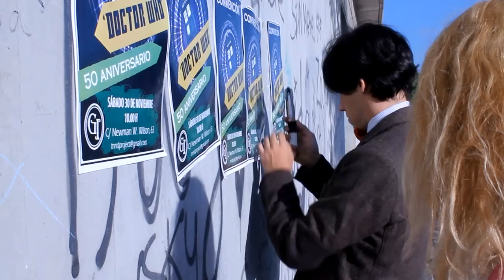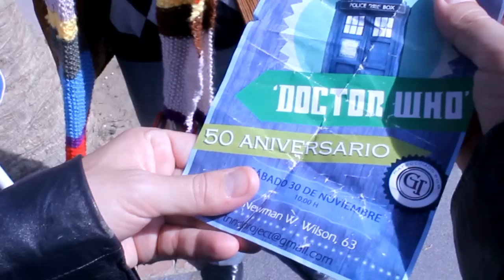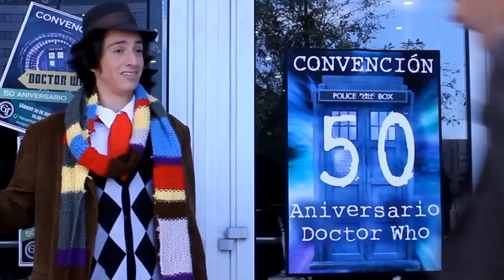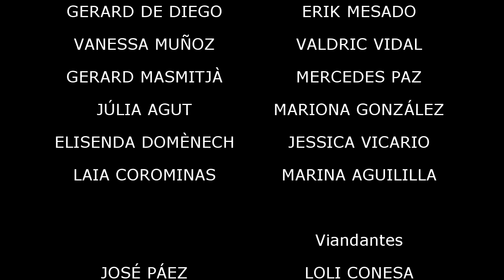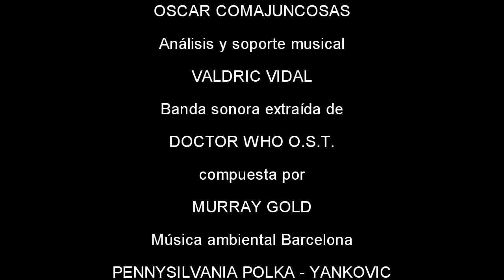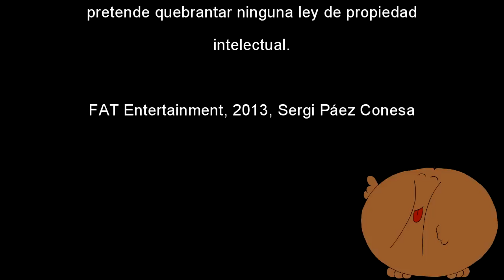ESPECIAL 50 ANIVERSARIO - El Mundo Imperfecto [The Imperfect World] - DOCTOR WHO FANFICT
Mediometraje (o capítulo especial) por fans para fans en conmemoración del 50 aniversario de la serie Doctor Who. Estrenado el 30 de noviembre de 2013 en el Doctor Who Day de Barcelona y el Tea&TARDIS de Madrid.

Subtítulos: Sabrina Purswani

Créditos.

Doctor Who: El mundo imperfecto

CAST (en órden de aparición)

MAT CRUZ Décimo
REBECA SÁNCHEZ Rose Tyler
JORDI ARMENGOL Primero
CARLES QUERO Undécimo
LUCÍA FRANCO Amy Pond
JOSÉ A. SÁNCHEZ El quiosquero
LAURA POLO Sarah Jane Smith
ALBERT BOIX Cuarto
ALEX OLIVERES Noveno
MARIA CEGARRA Clara Oswald
AITOR TORRES Felip J. Fregit/ G.I.
CLAUDIA FONTANA Susan Foreman
LENA TILLMAN River Song
SERGI PÁEZ Voces Dalek/G.I.
VANESSA MUÑOZ Dalek
LOLI CONESA Madre

 Los 'susurradores'
HERMANN LERBS QUIM JANÉ
ANDRÉS ARANGO KIKE SÁNCHEZ

 Los Whovians
MARC ARAMBUDO ANDREA CONESA
LAURA SÁNCHEZ CRISTIAN CONTRERAS
LORENA MACHÍO ELOY GARCÍA
GERARD DE DIEGO ERIK MESADO
VANESSA MUÑOZ VALDRIC VIDAL
GERARD MASMITJÀ MERCEDES PAZ
JÚLIA AGUT MARIONA GONZÁLEZ
ELISENDA DOMÈNECH JESSICA VICARIO
LAIA COROMINAS MARINA AGUILILLA

 Viandantes
JOSÉ PÁEZ LOLI CONESA
Y presentando a:
BEATLE, EL BEAGLE

SERGI PÁEZ

2º de dirección/doblaje
AITOR TORRES

Dirección de soporte y extras
ESTHER BALLESTEROS

Aydte. de dirección
RUBÉN ARMADÀ

PEP PARÉS

Producción
MIREIA FRANCÈS
LAIA SERRA
RUBÉN ARMADÀ
HELENA SÁNCHEZ
ALBA EXPÓSITO

Casting
Dirección
AITOR TORRES
Organización
HELENA SÁNCHEZ
Agradecimientos
LAURA SÁNCHEZ, JENNY FDEZ
MIREIA FRANCÈS
CENTRE CULTURAL DE SANTA EULÀLIA
LAURA YUSTE
EL PLATÓ DE CINEMA

Script
HELENA SÁNCHEZ
MIREIA FRANCÈS

Cámara y foto principal
LAIA SERRA

Cámara y foto de soporte
RUBÉN ARMADÀ
HELENA SÁNCHEZ

Depto. de estilismo
Dirección
RACH PUJOL
Asesoramiento y confección
JENNY FDEZ
Maquillaje
VIOLETA IBÁÑEZ
MARÍA DE MIGUEL
ANNA RAMIRO
ROCÍO MENDOZA
Agradecimientos
RETRO CITY BCN
DAMARET PELUCAS
PELUQUERÍA ANNA (Santa Eulàlia)
JOSÉ PÁEZ y LOLI CONESA

Depto. de arte e ingeniería
Equipo T.A.R.D.I.S.
Diseño
MARC MARTÍ
Construcción y mantenimiento
MARC MARTÍ
CARLES QUERO
VALDRIC VIDAL

Equipo DALEK
Diseño
XAVIER SÁNCHEZ
Construcción y mantenimiento
XAVIER SÁNCHEZ
ANDRÉS ARANGO
JENNY FDEZ
ALBA EXPÓSITO
SERGI PÁEZ
JOSÉ PÁEZ
JAIME FDEZ
AITOR TORRES
VALDRIC VIDAL

Agradecimientos
CHEVROLET-NORDISAUTO S.A.
CARLES QUERO

Diseño gráfico y de interiores
ALBA EXPÓSITO
JERE ONER
Impresión gráfica
IMPRENTA GRAFI CAR
Atrezzo
JERE ONER
JENNY FDEZ

SERGI PÁEZ
AITOR TORRES
RUBÉN ARMADÀ

Efectos visuales y animación
KIKE SÁNCHEZ
Vórtice temporal
TARDIS ELLIOT STUDIOS

Música
Compositores B.S.O.
AITOR TORRES
JORDI DOMÍNGUEZ
OSCAR COMAJUNCOSAS
Análisis y soporte musical
VALDRIC VIDAL
Banda sonora extraída de
DOCTOR WHO O.S.T.
compuesta por
MURRAY GOLD
Música ambiental Barcelona
PENNYSILVANIA POLKA - YANKOVIC
BATEK BATUCADA - BARCELONA
Música créditos
RED HANDS -WALK OFF THE EARTH

Responsable de localizaciones
MIREIA FRANCÉS
Transporte
MARC MARTÍ
JOSÉ PÁEZ
JAIME FDEZ
Localizaciones
BARCELONA
Parc de la ciutadella Búnkers d'Horta
Arc de Triomf Plaça de Colom
Port Vell Aquàrium
Platja Barceloneta Fira II d'Europa
L'HOSPITALET DE LLOBREGAT
Parròquia de St. Isidre
Agradecimientos
LA TAPA DEL TRIOMF
FORN DE PA COLOM
MAREMAGNUM
FIRA 2

Catering
LA CASSOLA
BAR-REST.-COCKTELERIA PECAT
Agradecimientos
PEPI GARCÍA
JOSÉ EXPÓSITO
ALBA EXPÓSITO
XAVIER SÁNCHEZ
ANDRÉS ARANGO
JOSÉ PÁEZ
LOLI CONESA
McDONALD'S
P&D CAFÉ

Marketing y Verkami
ALBA EXPÓSITO
HELENA SÁNCHEZ

Mecenas
LARANEE MAMELUKO
13STARGATE CARLA XARGAYÓ
RAQUEL LOZANO IISMAEL BARCELÓ
EVA CARRIZOSA ELENA CARRIZOSA
JUAN CONESA IRENE LÓPEZ
IRENE CONESA ANDREA CONESA
EMMA CONESA RUBÉN ARMADÀ
ENDIKA PÁEZ PEPI GARCÍA
CARLOS1964 LOURDES PALMA
MARIA CEGARRA AITOR TORRES
ALGA PABLO MAGAÑA
OSCAREXTERMINIO GERARD DE DIEGO
SERGIO HEINEKEN IRIS 'PETITA' GUTIÉRREZ
STAGA WHOVIAN RAFAELA RAMOS
CEFERINO PÁEZ ISABEL FLORES
JOAQUÍN SÁNCHEZ SURAK
VALDRIC VIDAL MANU SABARIEGO
JOSÉ EZEQUIEL PÁEZ WAZZOJONES
ALBA EXPÓSITO CAITIFF
JOAQUIM FARGAS ÁNGEL LORENTE
LIRIO GOYO
LAURA SÁNCHEZ HELIONKING

Muchísimas gracias a todos aquellos que soñáis
y cumplíis los sueños imposibles.

Gracias al CF3 y a la Asociación Planeta Gallifrey
por esta oportunidad de regalar con corazón (ambos).

Dedicado a la dulce Verity Lambert y a todos los
Whovians habidos y por haber.

Gracias Doctor.

¡Allons-y y Gerónimo!

DOCTOR WHO, su logo, personajes y banda sonora
pertenecen a la BBC. Este cortometraje no
pretende quebrantar ninguna ley de propiedad
intelectual.

FAT Entertainment, 2013, Sergi Páez Conesa